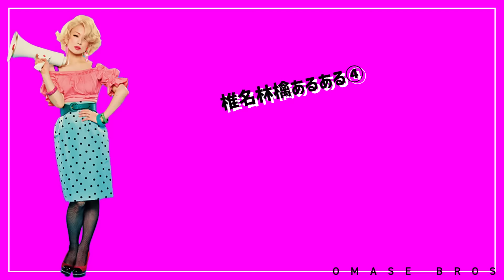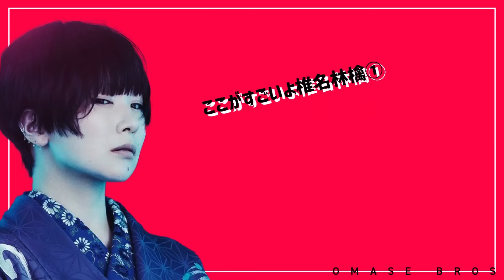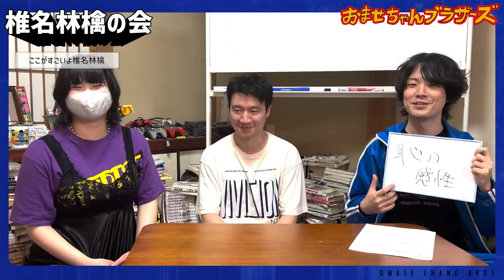ガチオタクが椎名林檎の汗について語ったらキモすぎた【会シリーズ】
■ゲストさん紹介
ドロンコへいや氏
(椎名林檎氏や宮本浩次氏のモノマネをする芸人さんです)

■OPアニメーション制作
内田清輝・グ弍(PicassoTrigger)

■OPジングル制作
CHOBO CURRY